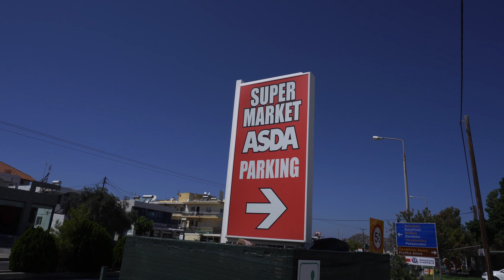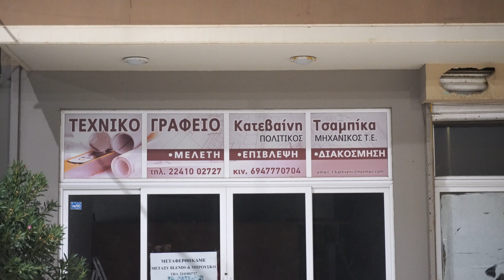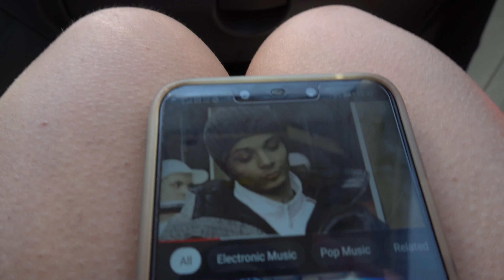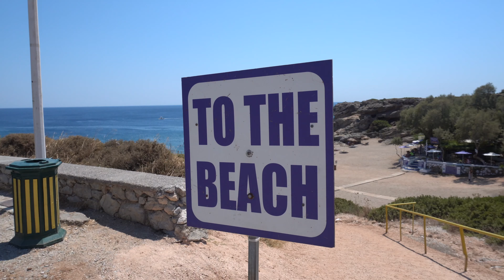A week in Rhodes | Travel Vlog | summer holidays 2020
Μετα απο αλλαγες στα εισιτηρια και αγχος λογω του Covid-19 καταφεραμε να φτασουμε Ροδο κ να περασουμε μια εβδομαδα εκει.

Αφηστε μου σχολια γιατι μου αρεσει να κανουμε συζητηση.

Credits:
~ Scandinavianz

Θα χαρώ να σας δω στο επόμενο βίντεο.